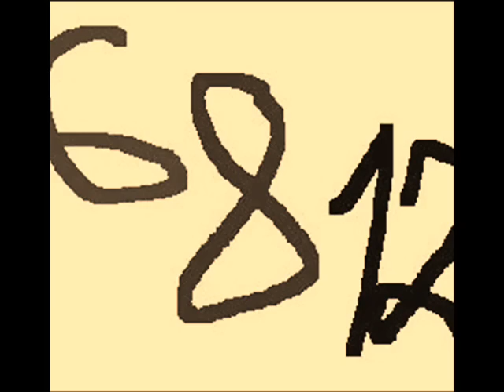HQ Female Version: Jarune singing 6 8 12 by Brian McKnight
HQ Jarune singing 6 8 12 by Brian McKnight